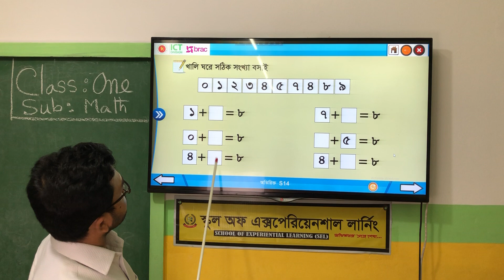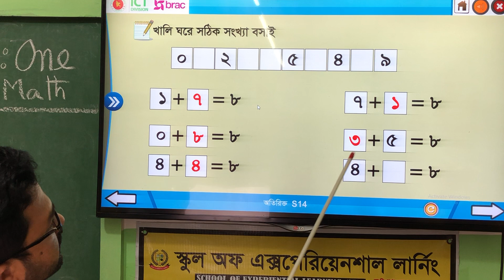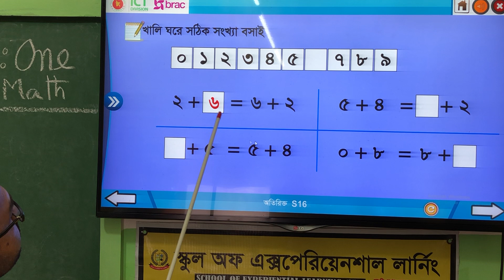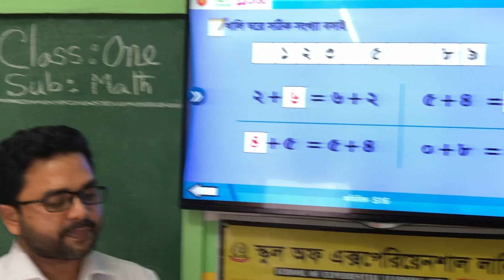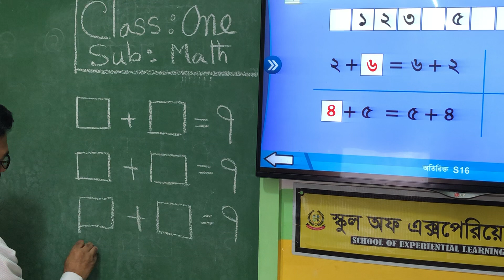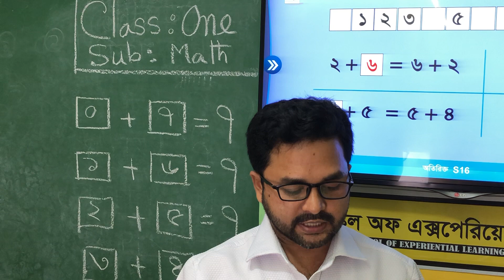Class One,Math, Chapter 7.4 part 1